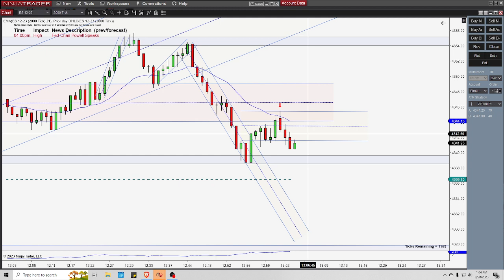Day Trading Price Action Futures: (19th trade out of the 30 trade challenge) WIn F2ES Double trap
Emotionally compromised

My daily routine involves reviewing the S&P Emini futures, documenting my trades (both successful and unsuccessful), and noting potential setups I identified. This channel primarily serves as a personal platform for me to assess and preserve my trades, aiming to enhance my ability to interpret charts, manage trading psychology, and rectify any detrimental habits. Additionally, I share my insights, advice, and perspectives on trading within this channel.

👉 If you hit the  “Bell” icon (🔔) you will receive a notification on YouTube every time that I upload a video

Your personal financial decisions are entirely your own responsibility. Zeffs Trading, its associates, and any third-party communication platforms utilized shall not be held liable for any incurred losses. Zeffs Trading is not engaged in offering trading advice and is not a professional investment service. We do not guarantee any profits from the application of strategies, systems, or trading methods featured on this platform.

Substantial loss risk is associated with trading currencies, securities, options, and futures. Only risk capital should be allocated for trading. Trading securities may not be suitable for all individuals. Futures, options, and currency trading present significant potential rewards, alongside substantial risk, which could result in losses. Prior to trading in these markets, you must fully comprehend the associated risks and consent to assume them. Do not trade with funds that you cannot afford to lose.

We make no claims that any account will likely achieve profits or losses similar to those discussed on this website. Past performance of any trading methodology or system does not guarantee future outcomes.